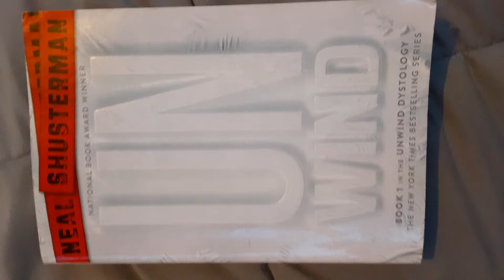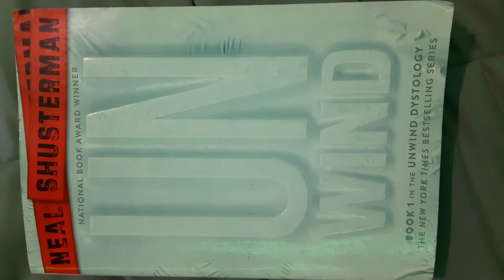Kale's video book report